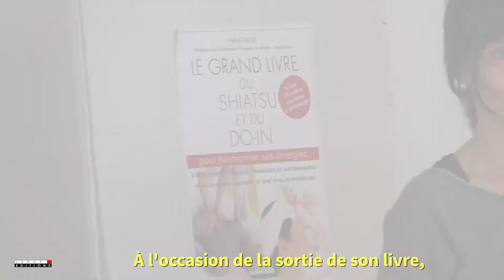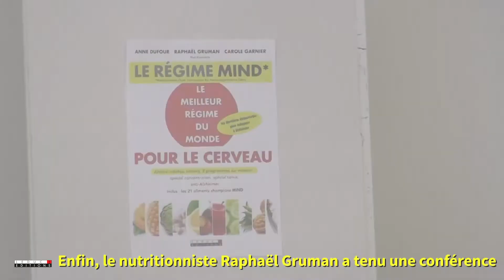Les Éditions Leduc.s présentent leur rentrée 2017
Le 6 décembre dernier, les Éditions Leduc.s ont présenté aux médias certains titres du début d'année 2017, et ont proposé trois ateliers :
- un atelier shiatsu et do-in avec Hervé Ligot
- un atelier relaxation et dégustation de jus de légumes avec Vanessa Lopez et Stéphane Tétart
- une conférence sur le meilleur régime du monde pour le cerveau par Raphaël Gruman
Un grand merci à tous d'avoir fait de cette seconde édition une réussite !